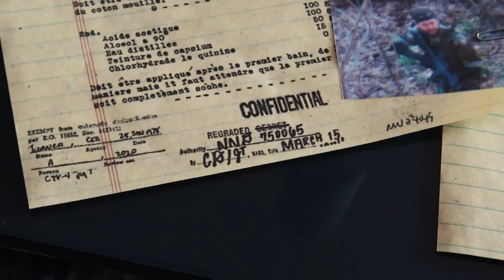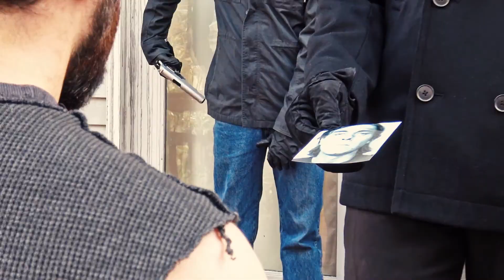THREAT ULTRA - Official Trailer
WRITTEN AND DIRECTED BY:
Erich Mair

GENRE:
Neo-Noir, Action

ABOUT:
Vincent Cromwell, CEO of Tyrell Corp, is spending his morning reflecting on the past. This moment of tranquility is shattered when witnessing the kidnapping of his nephew by the group ULTRA. To rescue his nephew, Cromwell must rely on the assistance of a familiar stranger. The past can never truly stay buried when these "villains of circumstance" ultimately meet.

STARRING:
Erich Mair
Brett Bishop
Chris Mair
Laura Grammer
Matt Venturella
Nick Mair
Mike Mair
Norman Dy
Adam Mair
Tyler Scheff

(Full credits in film)

DERIX Productions Presents:
A Film By BRPK Studios